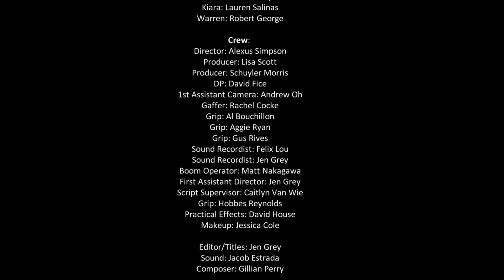Time - A Short Film Written and Directed by Alexus Simpson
After living on earth for over a hundred years, has Jordan finally found someone that gives life a purpose?